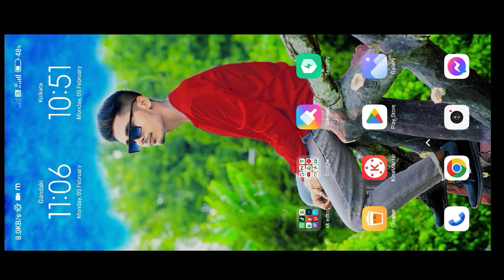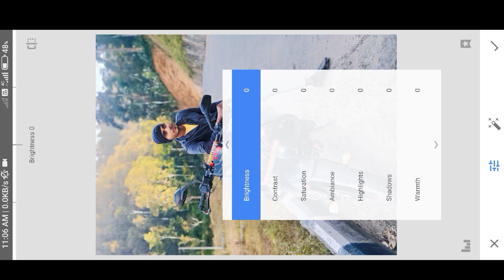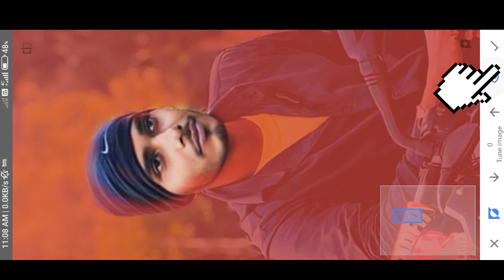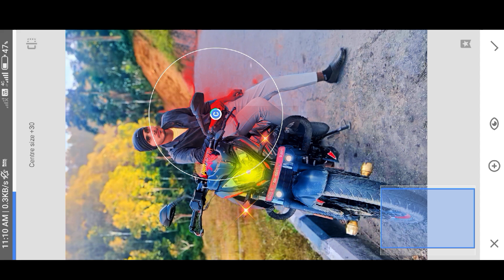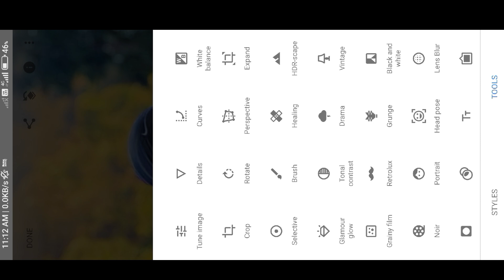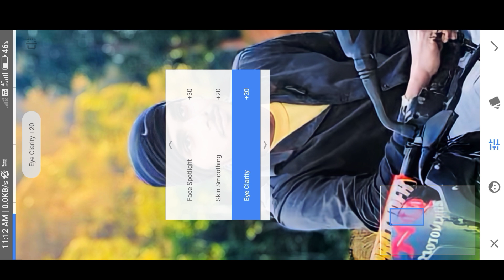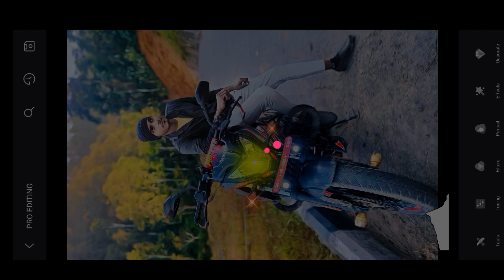Snapseed se photo edit kaise kare || online photo edit kaise kare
Online photo editing online photo editing || kaise kare || online photo editing background change

तो दोस्तो मै आज आप लोगो के लिए न्यू वीडियो लाया हु जो Retouching कैसे करे। तो विडिओ

This video is about that How to, full Details about picsart tools, how to use picsart tools, PicsArt best real cb editing, How to edit like cb edits in PicsArt PicsArt heavy editing like Photoshop, change eyes in PicSArt, PicsArt demon eye, PicsArt vampire eyes editing, PicsArt magical eyes effect,